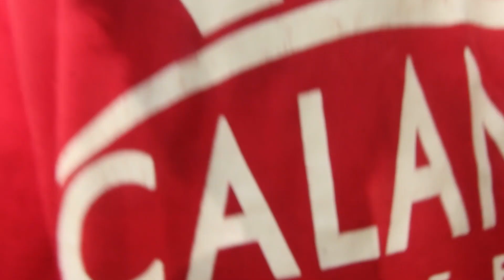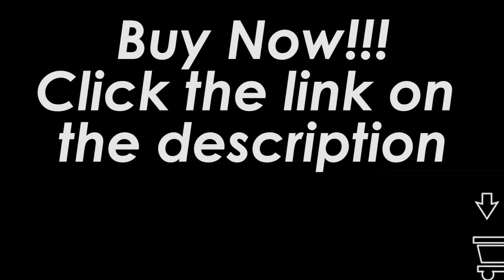BIRD FLU MAG INGAT GUMAMIT NG SAFE DIS INFECTANT